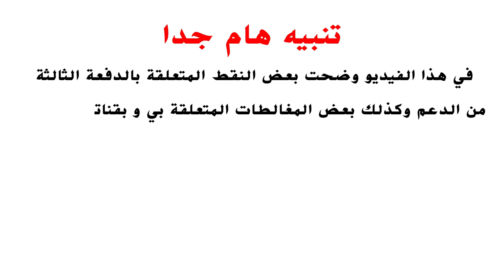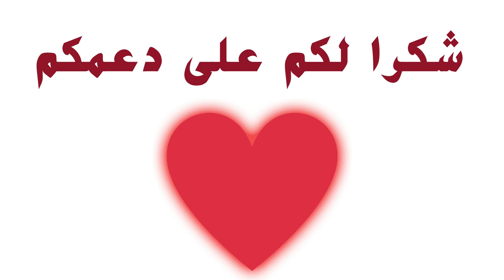توضيحات هامة بشأن الدفعة الثالثة لأصحاب الراميد والقطاع الغير المهيكل